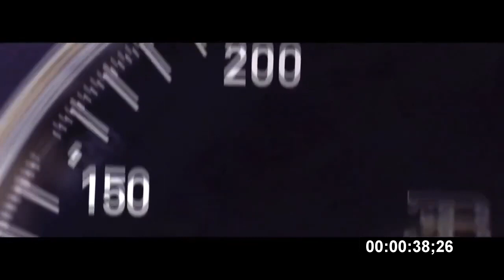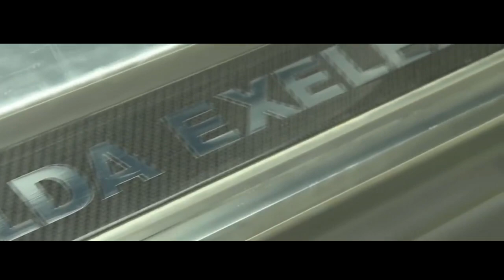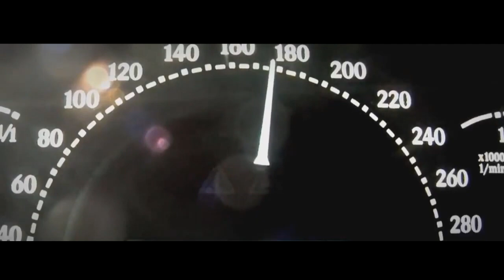TOP 7 Most Expensive Cars In The World 2019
7. Bugatti Chiron - $2,98MLN
 6. McLaren P1 LM - $3,6MLn
5. Pininfarina Ferrari P4/5 - $4MLN
4. Lamborghini Veneno - $4,5MLN
3. Koenigsegg CCXR Trevita - $4,8MLN
2. Maybach Exelero - $8MLN
1. Sweptail by Rolls Royce - $13MLN